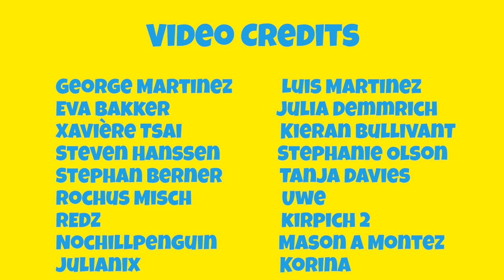ASMR Greek food: Meatballs, Stuffed grape leaves, Hummus, Skordalia, Purple olives 🇬🇷 - GFASMR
ASMR eating Greek food: meatballs (keftedakia), stuffed grape leaves (dolmadakia), creamy hummus, tzatziki, skordalia (potato-garlic dip), purple kalamata olives and green olives, red tomatoes, tiny cucumbers, carrots and pitah bread. This ASMR video contains ASMR trigger like eating sounds for relaxation and sleep. - ASMR sounds made in Germany!

👨‍🍳 My cookbook with German recipes ✅

⭐My supporters⭐
George Martinez
Luis Martinez
Stephan Berner
Tanja Davies
Stephanie Olson
NoChillPenguin
кирпич 2
Julia Demmrich
Julianix
Mason A Montez
Lena Liljeström
Anna li

asmr
asmr eating
asmr greek food
asmr mezze
asmr eating greek
asmr keftedes
asmr meatballs
greek mukbang
asmr tzaziki